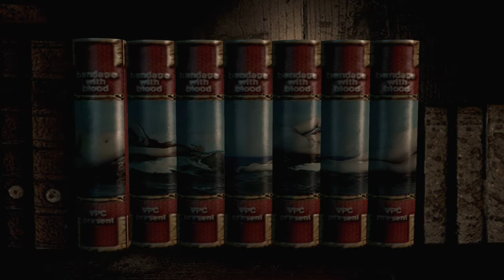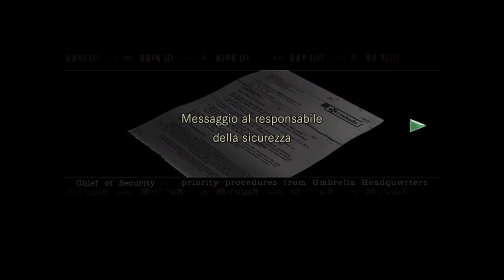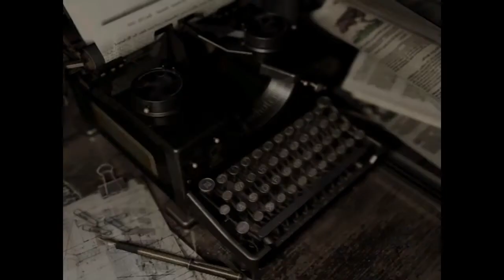Resident Evil HD Remastered # 6 - CAMPAGNA JILL VALENTINE (Ps4)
Il 24 luglio 1998, una serie di strani omicidi si verificano nella periferia della città di Raccoon City, nel midwest nordamericano. L'unità S.T.A.R.S. di Raccoon City viene incaricata di indagare. Dopo aver perso il contatto con la "Squadra Bravo", la "Squadra Alfa" viene inviata sulle loro tracce.[10] Gli Alfa individuano l'elicottero schiantato dei Bravo e atterrano sul luogo, dove vengono attaccati da un branco di cani mostruosi, che uccidono un membro della squadra. Il pilota dell'elicottero degli Alfa, Brad Vickers, si fa prendere dal panico e decolla da solo, mentre i membri rimanenti – Chris Redfield, Jill Valentine, Albert Wesker e Barry Burton – trovano rifugio in una villa abbandonata, dove si separano. Lungo il percorso il personaggio giocante (Chris o Jill) trova diversi membri della Squadra Bravo, tra cui Kenneth Sullivan che viene divorato da uno zombi; Richard Aiken, anch'egli destinato a morire; Forest Speyer, trovato apparentemente deceduto e poi trasformato in zombi; e il leader dei Bravo, Enrico Marini, che rivela che uno dei membri degli Alfa è un traditore, poco prima di venir ucciso da un ignoto assassino. L'unica sopravvissuta dei Bravo, Rebecca Chambers, si unisce agli Alfa. Il personaggio giocante apprende che una serie di esperimenti illegali sono stati condotti da un gruppo di ricerca clandestino sotto l'autorità di una società dell'industria farmaceutica, la Umbrella Corporation. Le terrificanti creature che vagano nella villa e nelle aree circostanti sono i risultati di questi esperimenti, che hanno esposto il personale e gli animali a un microrganismo patogeno altamente contagioso e mutageno, noto come "virus-T". Il personaggio giocante scopre un laboratorio sotterraneo segreto dove sono stati portati avanti gli esperimenti della Umbrella. Lì Wesker sta ultimato i lavori su un "Tyrant", un super soldato umanoide. Wesker rivela di essere in realtà uno scienziato e agente segreto che lavora per la Umbrella e progetta di usare il Tyrant per uccidere i membri della S.T.A.R.S. rimasti. Nello scontro che segue, Wesker apparentemente viene ucciso e il personaggio giocante sconfigge il Tyrant. Dopo aver attivato il sistema di autodistruzione del laboratorio, Jill e Chris raggiungono l'eliporto e contattano Brad per l'estrazione, fuggendo dalla villa.

                                              BUONA VISIONE 😁👍